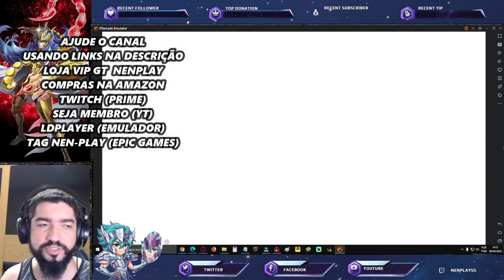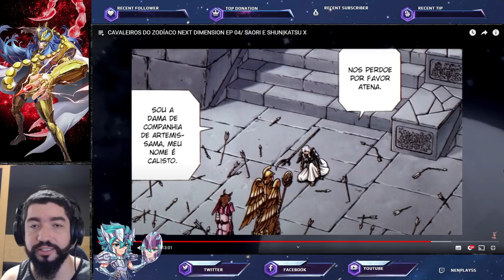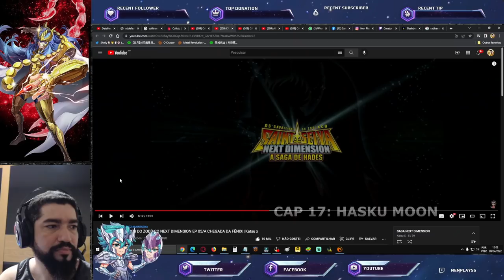Calixto a Próxima EX? Candidatos do Exército de Artemis em Saint Seiya Awakening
Confira nesse vídeo as aparições que Calixto tem na obra canônica até este momento. Candidata a próxima EX em saint seiya awakening, de acordo com a lista vazada de lançamentos deste ano. Confira os Pacotes da Loja Vip GT, no link abaixo, adquirindo itens desta loja, também ajudará o canal: